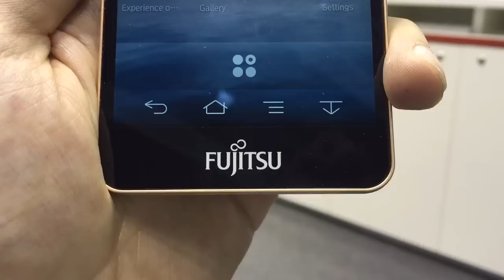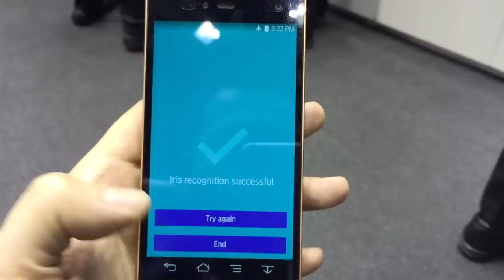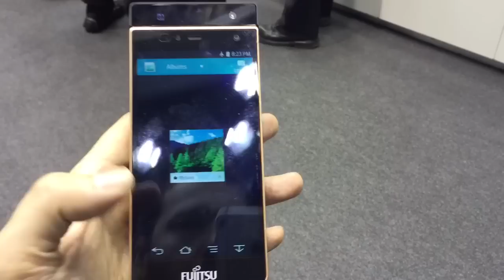Teléfono con reconocimiento de iris de Fujitsu - MWC 2015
Fujitsu ha presentado en el Mobile World Congress 2015, en Barcelona, su nuevo teléfono con reconocimiento de iris.